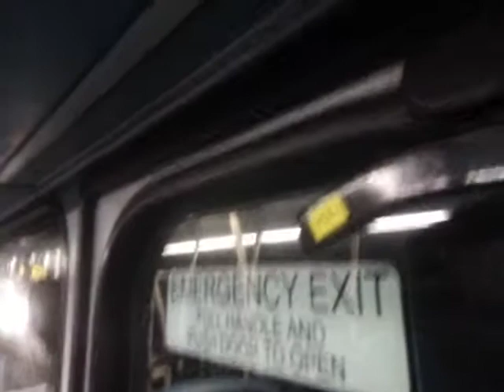AL DW253 On Bus Route 368 Part 2 (2)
Ain't it weird how arrivas euro 4 dws (majority) are rockets compared to the Euro 5 ones